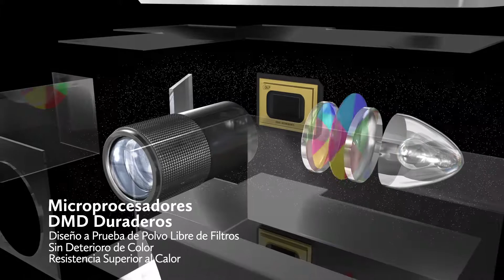Proyectores DLP - Larga Duración